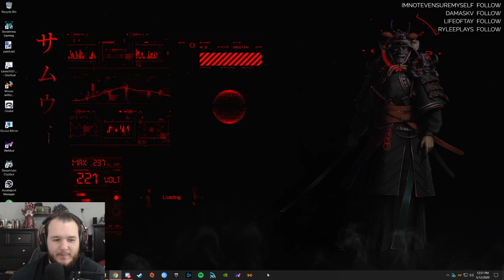Spider-Man: Web of Shadows - Let's Play - Part 7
Spider-Man: Web of Shadows Let’s Play by Casas Plays, formerly known as CasasClay. Watch live at CasasPlays.TV

Spider-Man: Web of Shadows is a video game title based on the fictional superhero of the same name, encompassing three versions: a full-3D action-adventure game set in an open world for Microsoft Windows, PlayStation 3, Wii, and Xbox 360; a 2.5D side-scrolling brawler/platformer[3] for the Nintendo DS; and a 2.5D sidescrolling beat em up action game for the PlayStation 2 and PlayStation Portable (called Amazing Allies Edition). All three versions of the game follow a relatively similar plot, which sees Spider-Man teaming up with various other superheroes and villains alike to stop a symbiote invasion that has consumed Manhattan.

The game received generally mixed to positive reviews from critics, who singled out the boss fights, destructive combat, use of an original story and open-ended nature. However, the game's choice system received mixed reviews; although some praised how the player is able to create a dynamic experience with their choices, others were critical of the system's limitations. In addition, reviewers criticized the storyline's poor execution, bothersome camera controls, the inability to free-roam after completing the game, lip-syncing issues and the subpar graphics. Spider-Man: Web of Shadows, along with most other games published by Activision that had used the Marvel license, was de-listed and removed from all digital storefronts on January 1, 2014.